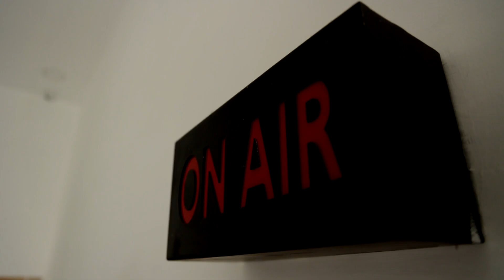IAS எழுதுவோர் எண்ணிக்கை எப்போது உயரும்? Group 4 பணிகளில் ஆரம்ப சம்பளமே ரூ.30,000 - இளஞ்செழியன்